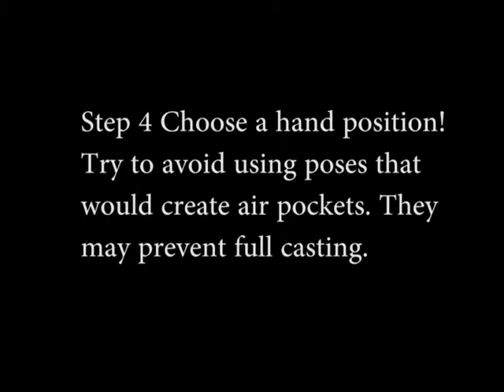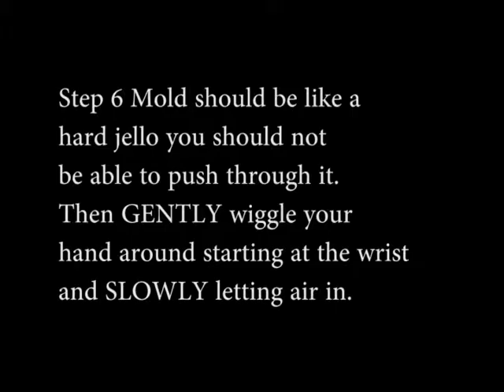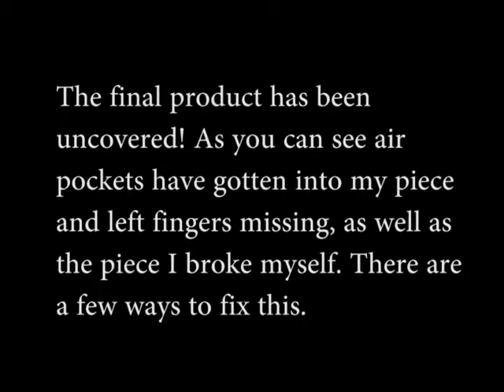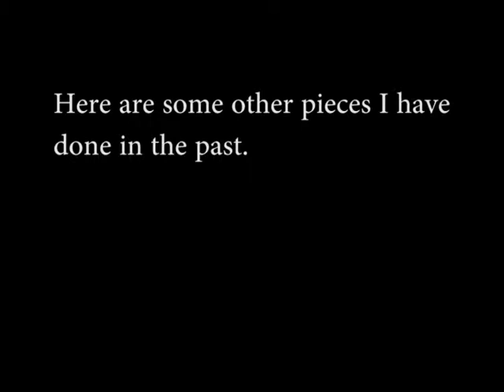How to video complete 1